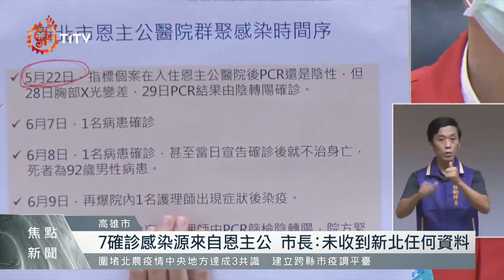恩主公醫院群聚感染蔓延 高雄7人確診 2021-06-24 IPCF-TITV 原文會 原視新聞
防疫會議後的記者會，陳其邁罕見動怒，就是因為高雄暴增9例本土個案，其中7名感染源竟然來自新北市恩主公醫院，但高雄市卻根本沒收到任何消息，加上高雄指標個案，明明兩度出現呼吸道症狀回診，卻沒有進行篩檢，呼籲恩主公醫院重啟疫調，快點找到感染源。

對於高雄市府指控，恩主公醫院聲明，高雄個案，在恩主公醫院發現確診者前一天已經出院，加上並沒有跟相關人員密切接觸，因此不在匡列篩檢範圍。

而高雄市衛生局，更痛批恩主公醫院失職，恩主公醫院僅表示，現階段優先對抗疫情，對於各界批評指教仍會虛心接受。